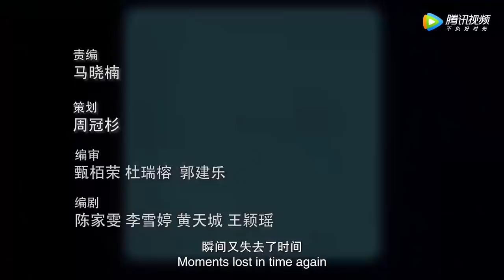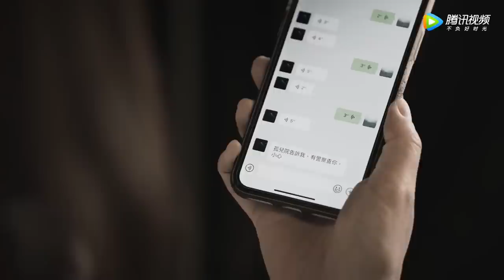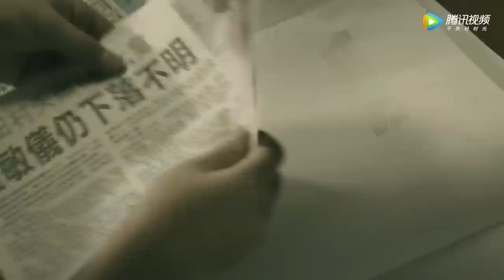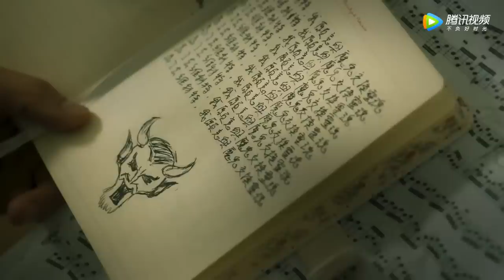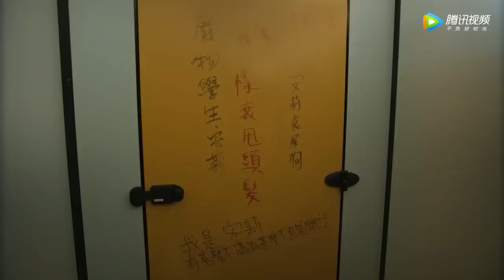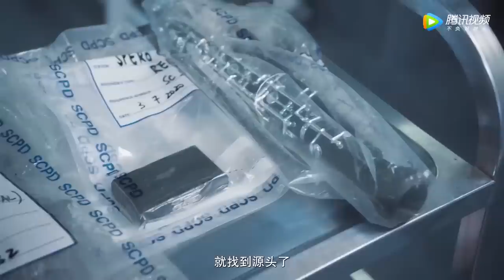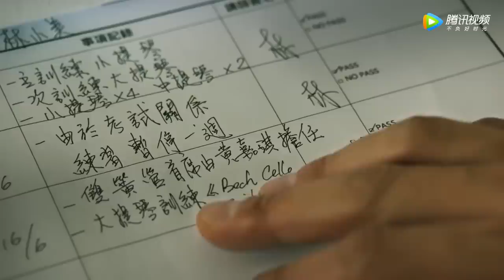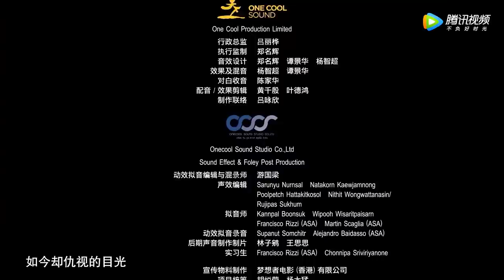【ENG SUB粤语版】《女法医JD》EP3 ——刘志明怀疑JD就是宋安妍（蔡卓妍，张孝全，钟欣潼，关智斌） | Forensic JD | 粤语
【女法医JD-剧情介绍】
患有HSP“高敏症”的女法医JD宋安妍（蔡卓妍饰）一边协助警方侦破案件，一边为父翻案，更与神秘女子林小美（钟欣潼饰）纠缠上，在热血探员刘志明（张孝全饰）帮助下，发现20年前连环凶杀案的真凶。

主演：蔡卓妍、张孝全、钟欣潼、关智斌

00:00 Enjoy More Contents on WeTV app
00:30 Download WeTV APP & Watch Full Episode